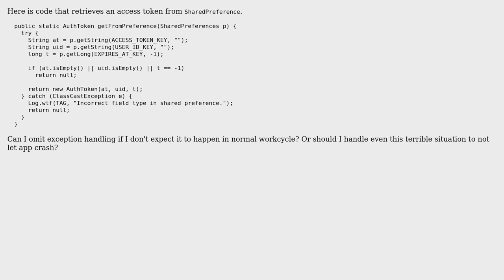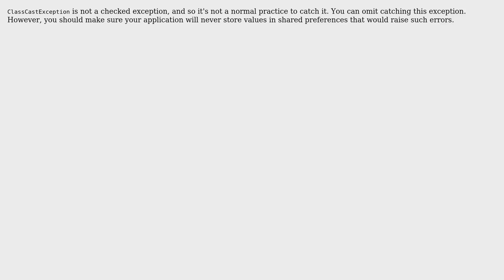Code Review: Retrieving access token from SharedPreference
With thanks & praise to God, and with thanks to the many people who have made this project possible! | Content (except music & images) licensed under CC BY-SA | Music | Images & others | With thanks to user Vsevolod Poletaev user Mathieu Guindon user janos and the Stack Exchange Network Trademarks are property of their respective owners. You are responsible for your own actions.